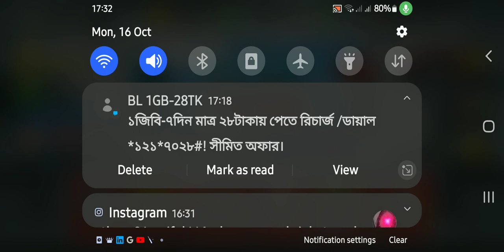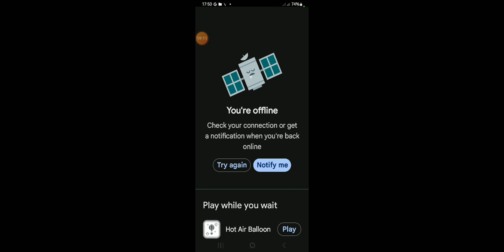op gameplay bolta in clone armies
gaming with t4rj1
please like shere subscribes my channel